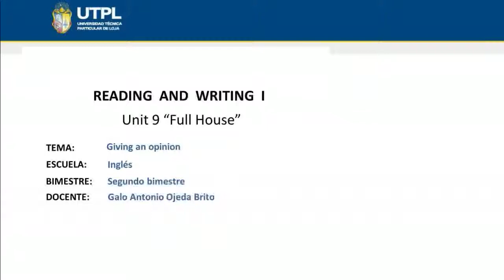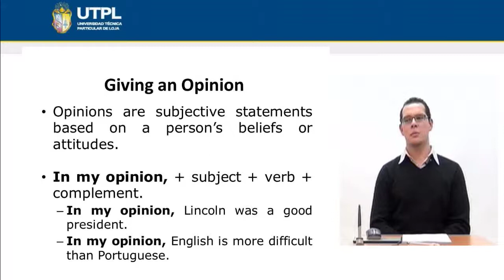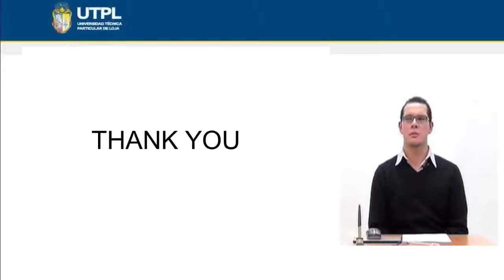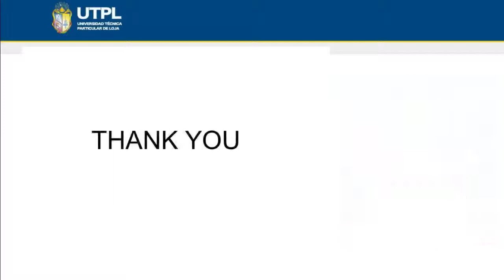UTPL GIVING AN OPINION [(INGLÉS)(READING AND WRITING I)]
Inlgés
Reading and Writing I
Tema: Giving an opinion
Ponente: Lic. Galo Ojeda